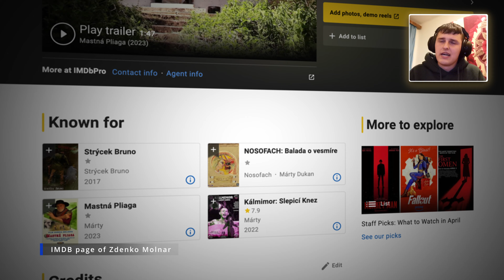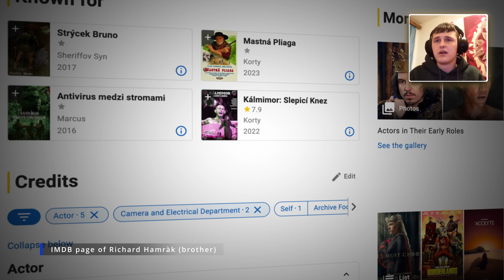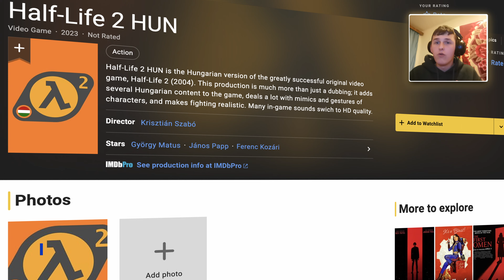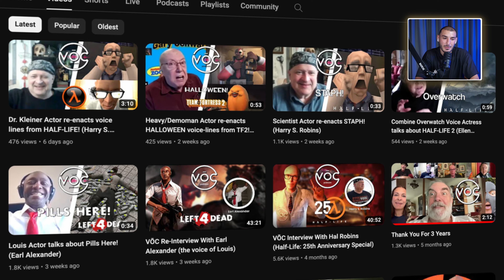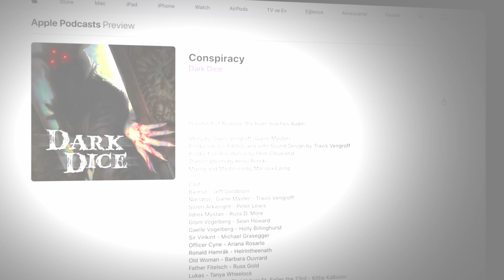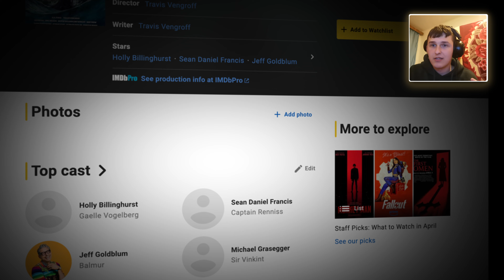The Voice of Half-Life Mods: Starting Out, Voice Acting Tips, Origins of VOC Podcast | Ronald Hamrak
In this episode I sit down with Ronald Hamrak - an aspiring actor & voice actor who is predominantly known for his impersonation of the Overwatch voice in various Half-Life Mods, as well as other characters.

We talk about how Ronald manages to pursue his passion for voice acting with out any experience, an agent and whilst studying. We discuss Ronalds early start with 'on camera' acting, the transition to voice acting, how Ronald manages to create distinct voices for the various characters he portrays, and more!

Don't forget to check out Ronald's Podcast called The VOC Podcast! All links listed below! Ronald Hamrák The VŌC Podcast

Topics:
00:00:00 Intro
00:00:57 Episode Overview
00:01:59 Early Interest in Electronics
00:03:28 Favorite Video Games
00:04:19 Connection Between Voice Acting and Singing
00:06:17 Acting Experience as a Child
00:09:19 Ronald's Brother's Involvement Acting and Directing
00:09:49 Ronald's Movie Roles & On Camera Acting Experience
00:11:09 On Camera VS Voice Over
00:12:35 Home Studio Setup Explained
00:13:57 Origin Story of Passion for Voice Acting
00:18:08 Ronald on Ellen McLain Rating His Performance
00:20:28 Connecting with Half-Life Modding Community and Actors
00:24:04 Origins of the VOC Podcast
00:28:10 Lessons Learned from Podcast Guests
00:30:16 Pros and Cons of a Unique Voice
00:32:46 Ronald on Creating Distinct Voices for Characters
00:34:28 The Role of SAG-AFTRA in Hiring Actors
00:39:58 Challenges Faced as a Voice Actor
00:42:34 Most Rewarding Project: Dark Dice
00:46:32 Dream Projects and Francises
00:47:57 Qualities of a Successful Voice Actor
00:50:05 Reenacting Scenes from Video Games
00:52:46 Advice for Aspiring Voice Actors
00:54:45 Question from Previous Guest - Travis Smith
00:55:59 Question for Future Guest From Ronald
00:56:25 Ronald Defines What is a Video Game
00:57:45 Closing Remarks & Surprise Message from Ronald